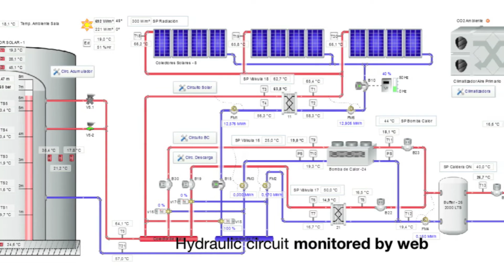EINSTEIN; New efficient solutions for energy generation, storage and use in existing buildings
EINSTEIN; New efficient solutions for energy generation, storage and use related to space heating and domestic hot water in existing buildings

The overall objective of the Einstein Project is the development, evaluation and demonstration of a low energy heating installation based on Seasonal Thermal Energy Storage (STES) concept using solar collectors combined with a heat pump and an isolated water tank to store the heat obtained in Summer to be used in Winter.